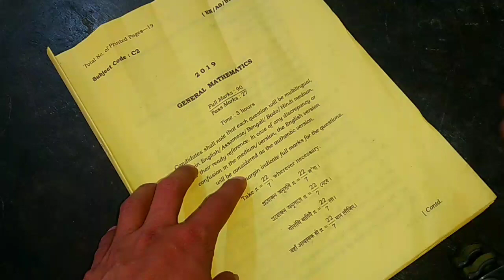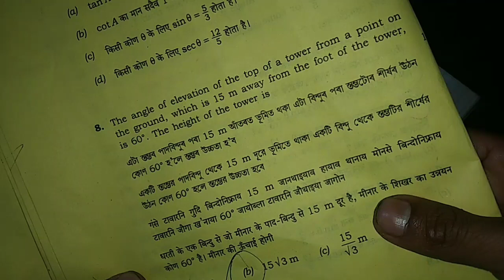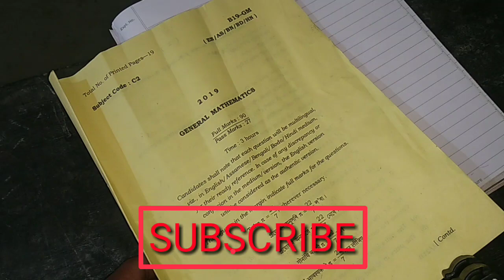HSLC 2019 MATH PAPER SOLVED | অসমীয়াত | ClassMaths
Solving SEBA HSLC 2019 MULTIPLE CHOICE QUESTION. Hope you enjoyed. Please share & Like.